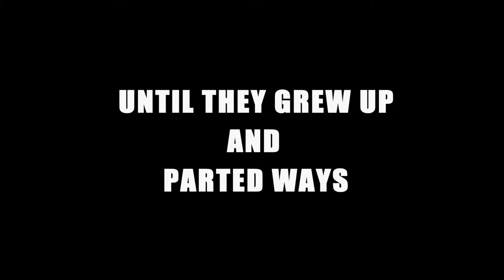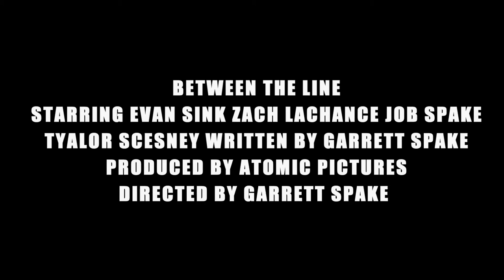Between the Line Tralier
Tralier for a Drama film from Atomic Pictures. It tells the story of childhood friends whose lives greatly head down different directions. It stars Evan Sink, Job Spake, Zach Lachance, and Taylor Scesney. Produced by Atomic Pictures. Directed by Garrett Spake. Song used in tralier: Knockin on Heavens Door by Bob Dylan